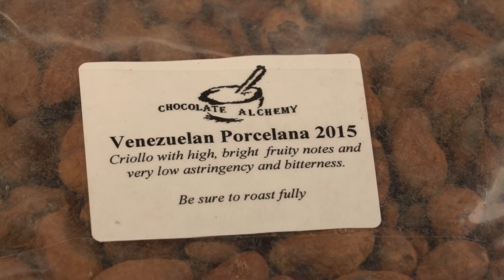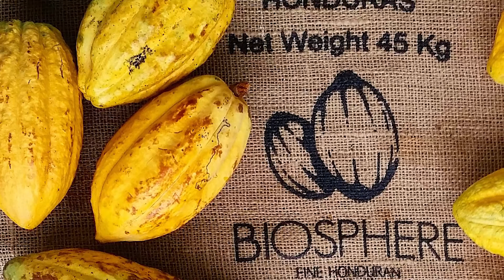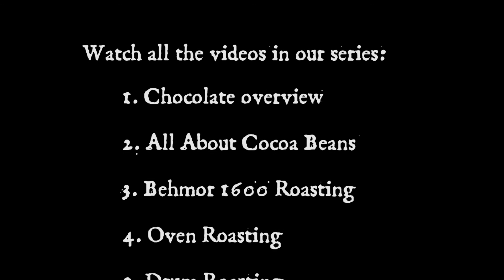2 All About Cocoa Beans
Is your Bloomed Chocolate Ruined? Find out!
Alchemist John goes through the various types of cocoa beans and how to choose the right one for your taste.